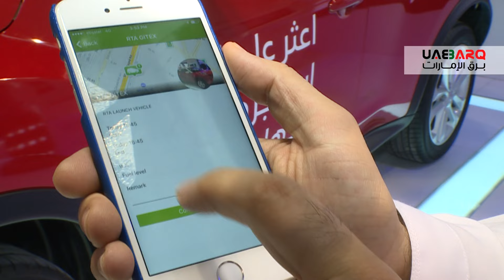إليك كل ما تود معرفته حول نظام تأجير المركبات بالساعات في دبي